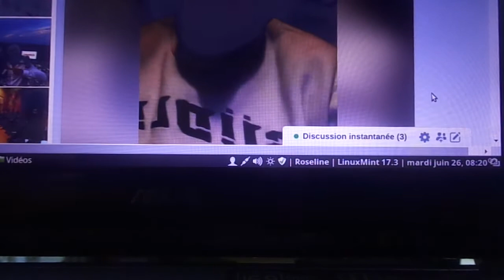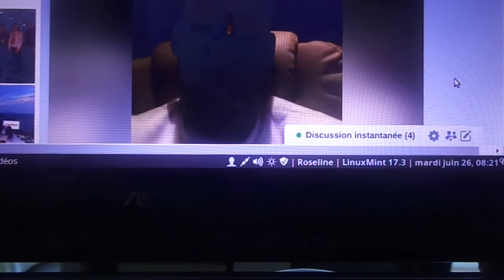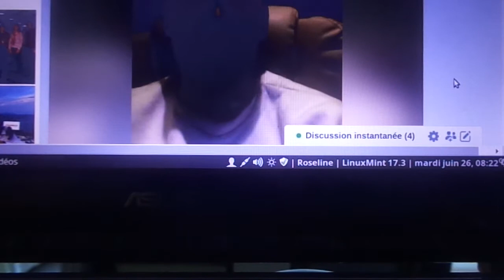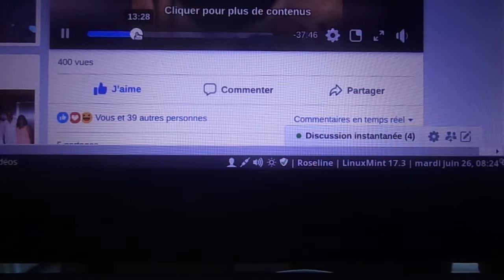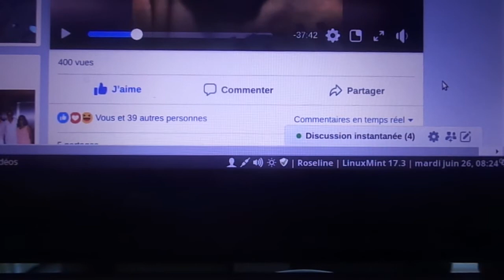MAH00635 relation ,père ,fille